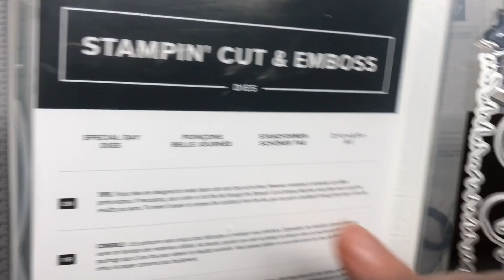Kleine Geschenkschachtel zu Ostern - mit Stampin' Up!®-Stanzformen verziert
Wer zu Ostern gern Kleinigkeiten verschenkt, vielleicht auch Nachbarn und Kollegen bedenken möchte, hat mit dieser Box das perfekte Goodie.

Größe der fertigen Box: ca 15,5 x 4 x 2 cm
Boden: 19,3 x 8 cm
an den langen Seiten bei 2cm falzen, an den kurzen bei 1,9cm (wenn ihr starken 300g Karton benutzt, sonst bei 1,95 cm

Deckel: 18,5 x 7,2 cm
an den langen Seiten bei 1,5 cm falzen, an den kurzen bei 1,4 cm (wenn ihr starken 300g Karton benutzt, sonst bei 1,45 cm

Boden und Deckel zuschneiden
In den Deckel bei Bedarf ein Fenster schneiden oder stanzen
Fenster mit Folie hinterkleben
Boden zusammenkleben
Deckel auf der Schachtel zusammenkleben, damit er gut passt
Verzieren

Soll die Schachtel höher sein, zum Beispiel 3 cm hoch, dann an allen Seiten (nur beim Boden) 1 cm zugeben. Grundmaß: 21,3 x 10 cm, falzen bei 3 cm und 2,9 cm.

Herzlichen Dank für's Zuschauen, ich hoffe, ich konnte euch ein wenig inspirieren.

Die verwendeten Materialien sind bis auf ganz wenige benannte Ausnahmen von Stampin' Up! und zum Zeitpunkt des Videodrehs erhältlich. Nach einem Sortimentswechsel bei Stampin' Up! finden sich sicher Alternativen dazu. Schreib mich  über info(at)mystampart gern an, wenn du dich für bestimmte Artikel interessierst oder anderweitig Fragen hast.

Susanna Gäbler-Pohland
Unabhängige Stampin' Up Beraterin
Kolkwitz/Cottbus